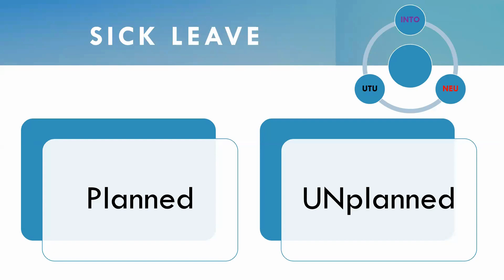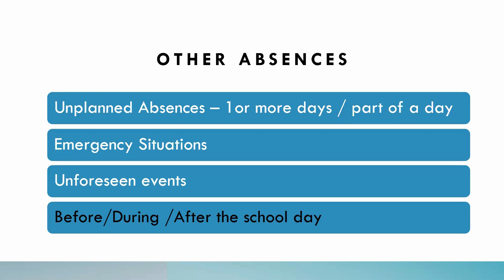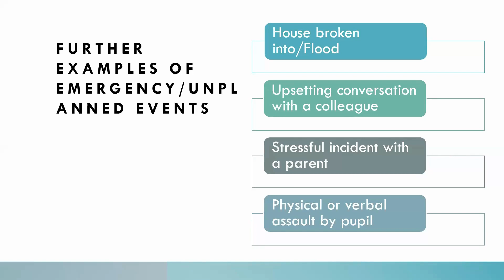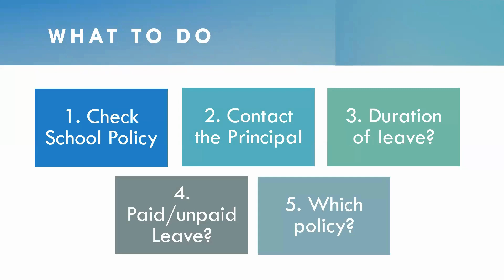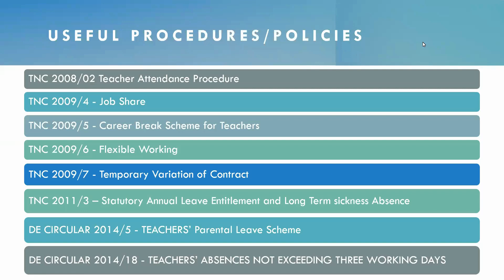Time Off Entitlementsfor unplanned/emergency absences